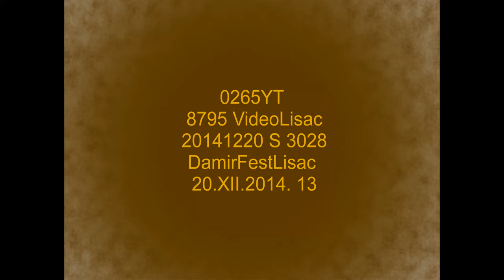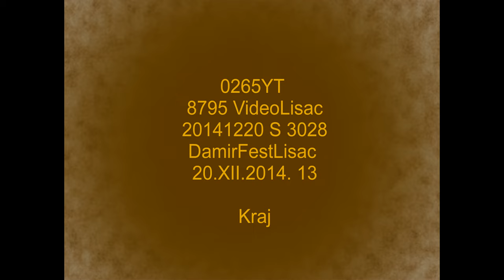0265YT 8795 VideoLisac 20141220 S 3028 DamirFestLisac 20.XII.2014. 13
0265YT 8795 VideoLisac 20141220 S 3028 DamirFestLisac 20.XII.2014. 13